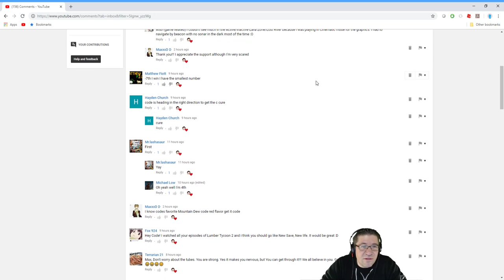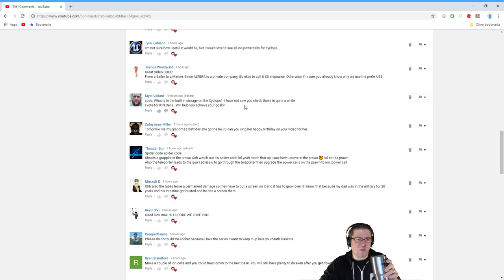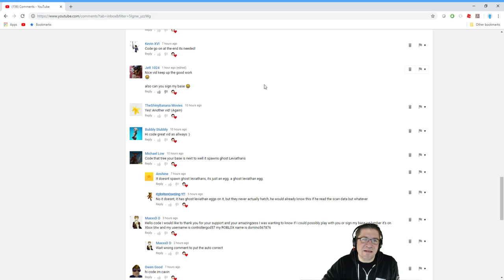Subnautica - The Queen - Episode 34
In this episode of Subnautica, we gather up some materials, create our ion power, and head down to the final base. :D I wont ruin the surprise. Love you all!

📖 Preorder today! 📖